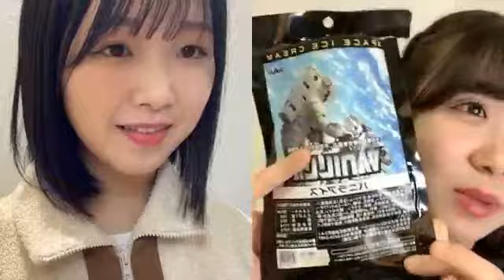48 UTSUMI RINE 2023年11月09日20時07分27秒 内海 里音 STU48 2期生